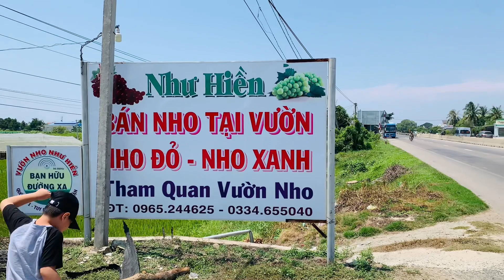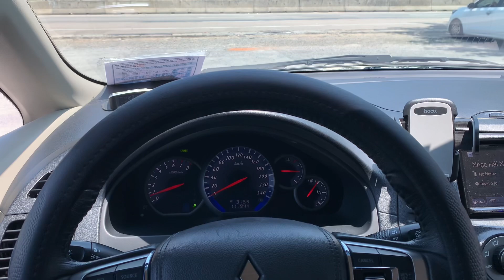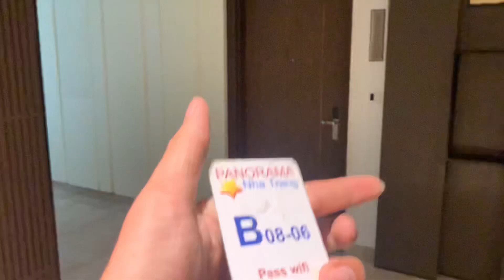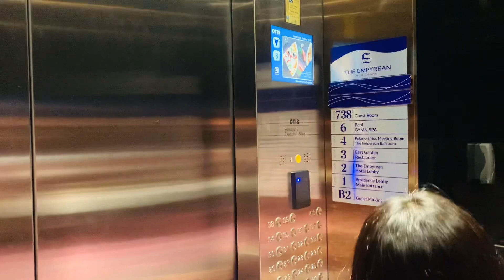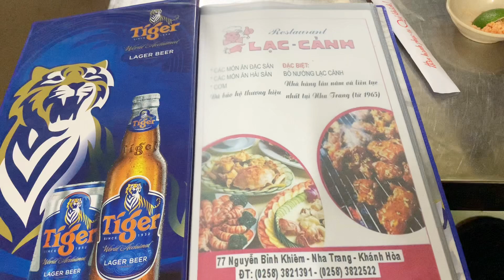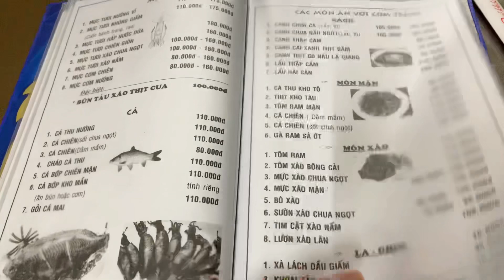Phượt khám phá miền trung # Phần 2: Phan Thiết - Nha Trang (cung đường ven biển tuyệt đẹp).